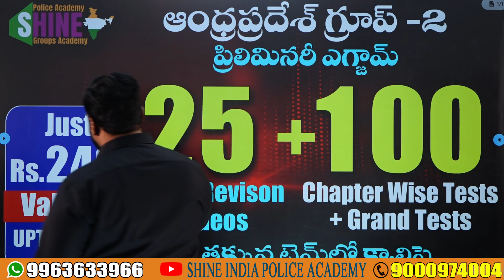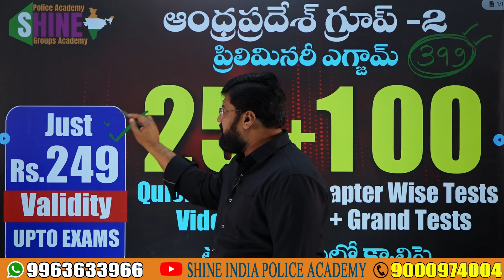APPSC GROUP -2 25 QUICK REVISION VIDEOS JUST 249.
APPSC GROUP -2 PRELIMINARY 45 DAYS PLAN

💬Our Official Number: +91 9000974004